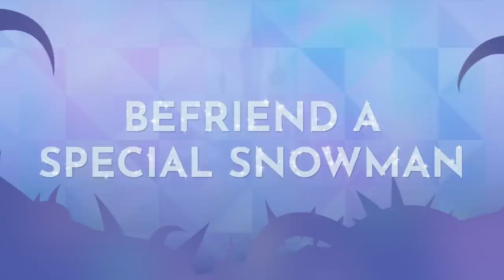Disney Dreamlight Valley - A Festival of Friendship Update Trailer - Nintendo Switch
In this new update, a mysterious blizzard has engulfed the Frosted Heights. Only one magical friend can help make sense of this snowy secret—Olaf!

Discover the power of friendship, and quest to bring Mirabel and her Mini-Casita back to the Village.